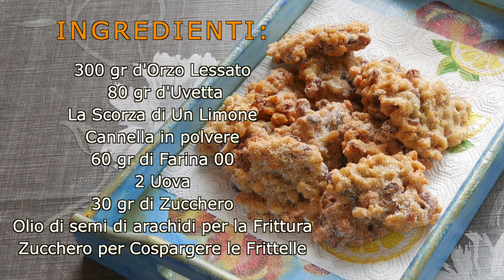Frittelle d'Orzo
INGREDIENTI:

300 gr d'Orzo Lessato
 80 gr d'Uvetta
La Scorza di Un Limone
Cannella in polvere
60 gr di Farina 00
2 Uova
30 gr di Zucchero
Olio di semi di arachidi per la Frittura
Zucchero per Cospargere le Frittelle